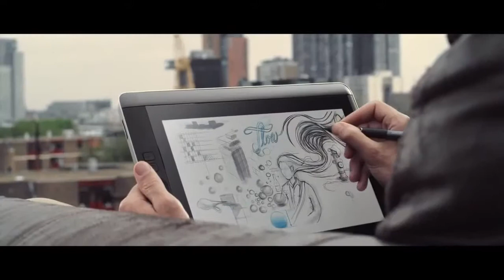CGI VFX Spot HD Companion by Frame